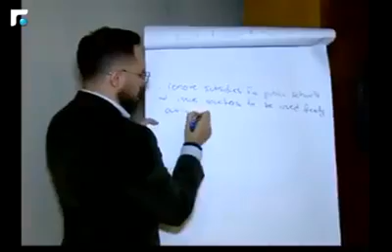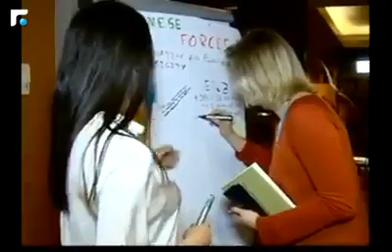Future TV Report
The Academy welcomed 15 youth representatives from Lebanese political parties who participated in a year-long policy-oriented training. The TV report summarizes the final stage of the academy whereby the participants presented their policy papers and received expert feedback. FNF Lebanon and Syria Head of Office, Mr. Dirk Kunze and LIMS President Mr. Patrick Mardini discuss the importance of this annual project in the brief interview.